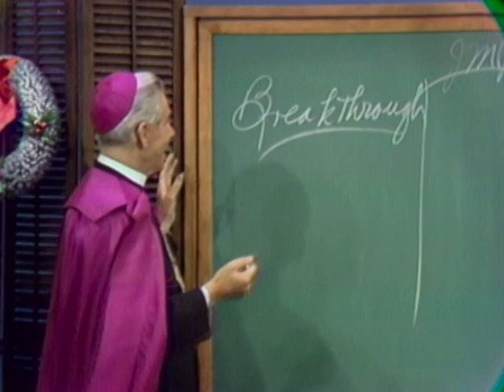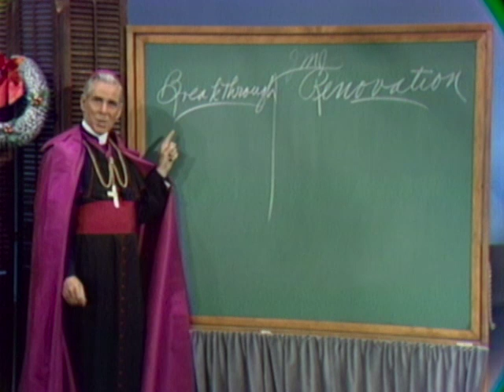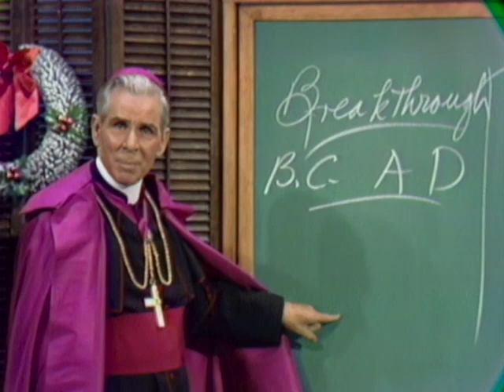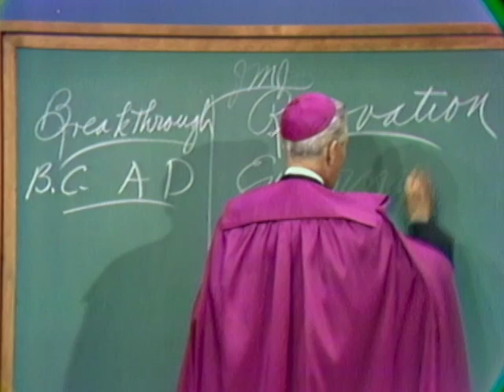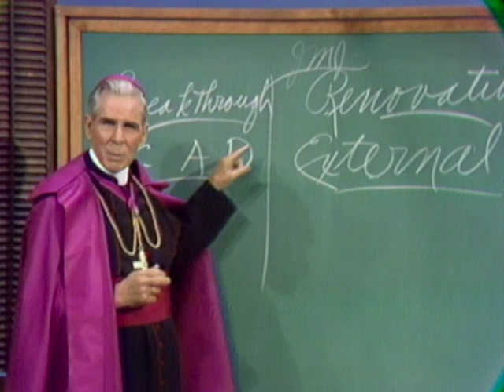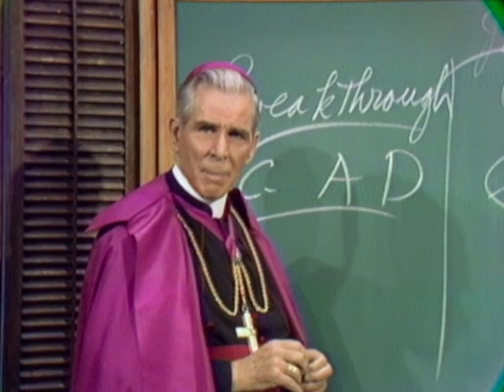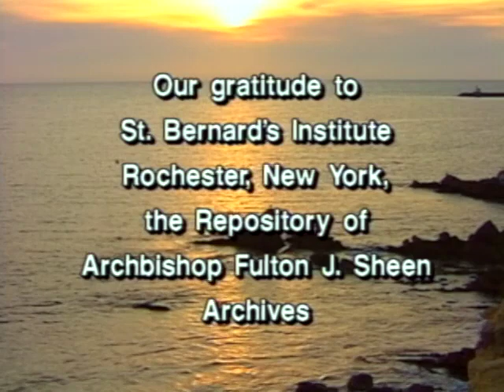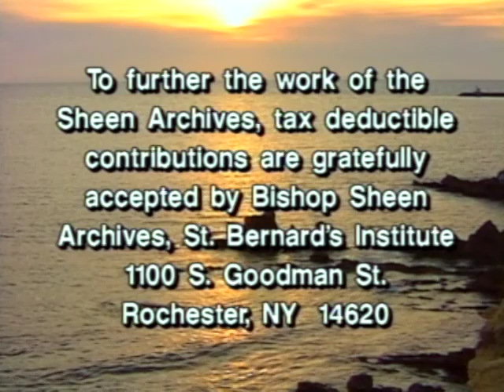Life is Worth Living | Episode 13 | Superman and Christmas | Fulton Sheen